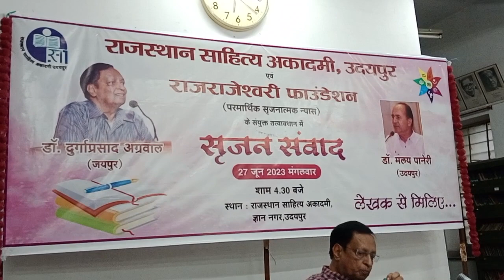सर्जन संवाद।लेखक से मिलिए।राजस्थान साहित्य अकादमी उदयपुर एवं राजराजेश्वरी फाउंडेशन संयुक्त तत्वाधान